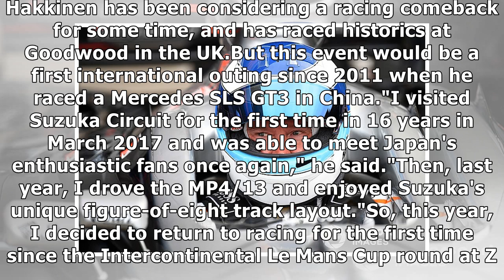Double F1 champion Hakkinen to return to racing at Suzuka 10 Hours